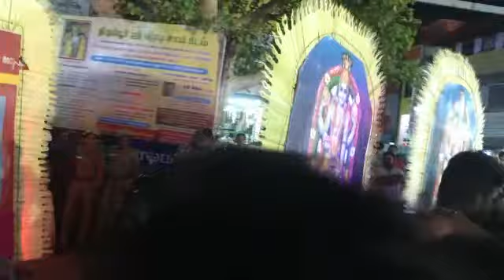Kovil Thiruvizha - KS Events (+91-7448731443)